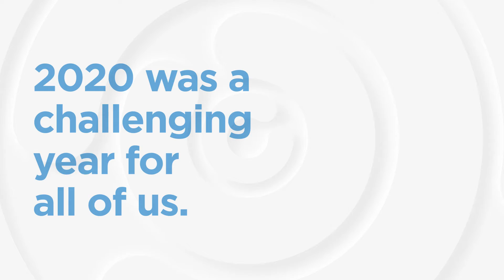Spirit of Independence - Natalie Cox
Independence County is defined by the positive impact and can-do attitude of those who live here. The SpiritofIndependence was on full display in 2020, with countless members of our community stepping up to guide others through unprecedented challenges. Join us in recognizing Natalie Cox of Natalie's Café and Catering for going above and beyond to impact and inspire others.